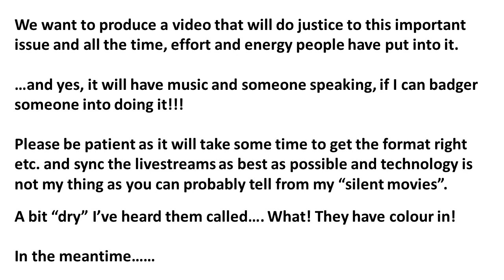pier2pier observation 2: My sincere thanks & gratitude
My sincere thanks and gratitude to all involved.

We are currently working on putting the results and observations video together, your patience is much appreciated.